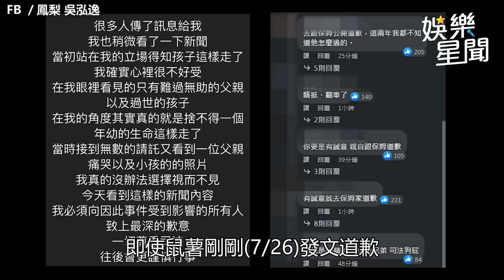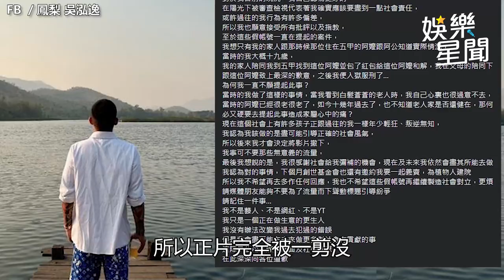鳳梨挺友「保母虐童」案翻車急道歉！陳沂開酸：這就是89的私刑正義｜三立娛樂星聞